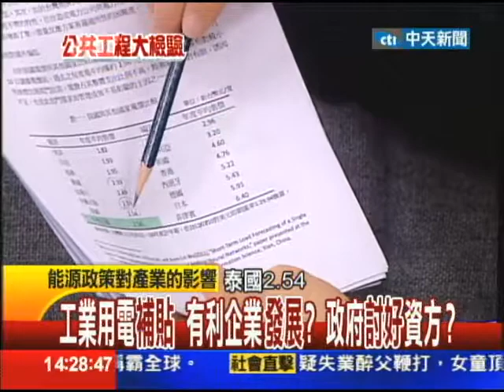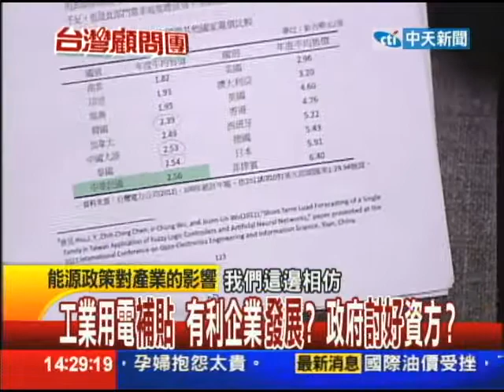02/22台灣顧問團part2 工業用電補貼 有利企業發展？政府討好資方？